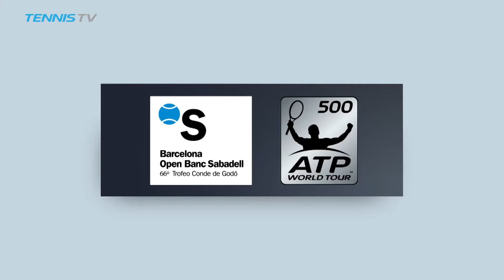Highlights 28 April - Barcelona Open Banc Sabadell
Los mejores momentos de la jornada del sábado 28 de abril, día en el que se han disputado las semifinales del Barcelona Open Banc Sabadell.